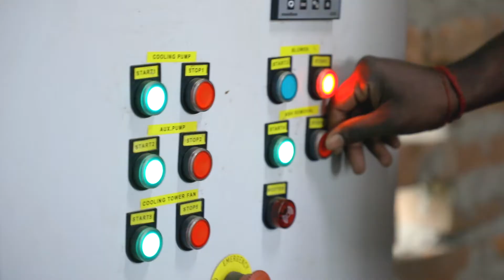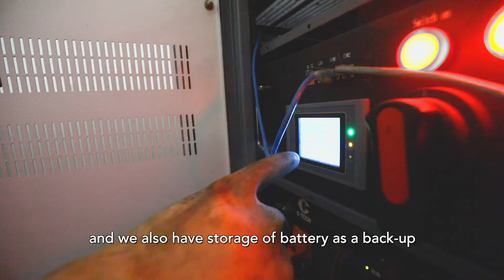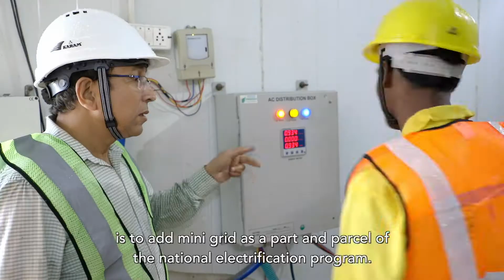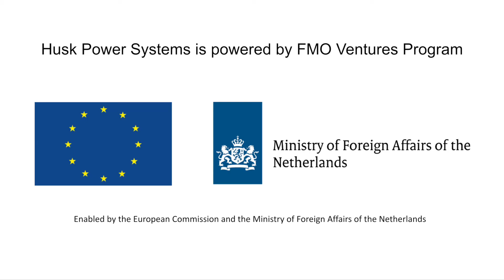Husk Power Systems | Bringing reliable low-cost electricity to rural entrepreneurs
Husk replaces faltering diesel generators in rural India with mini power grids. These off-grid utilities work on hybrid power system which is powered by solar cells by day and by biomass by night. The installation is used by small businesses and households. The shops and factories can now rely on a constant electricity supply - 24/7 - based on one hundred percent renewable energy that is also 25 percent cheaper. For rural households it means no more sudden blackouts. With the beneficial effect that, for example, children can continue doing their homework after dark.
FMO Ventures Program's investment in Husk ensures an expansion from 75 mini-grids now (2020) to more than 400 mini-grids in the coming three to four years.